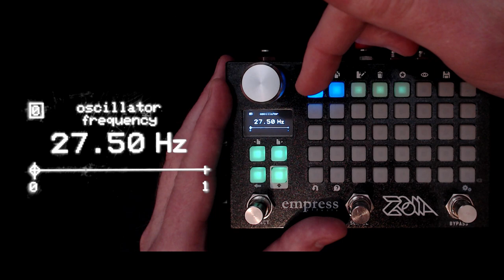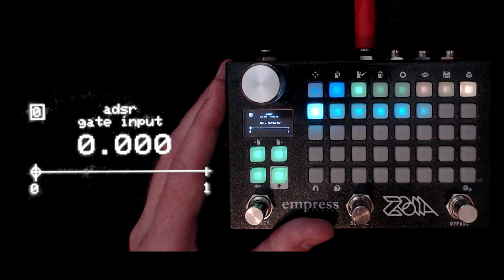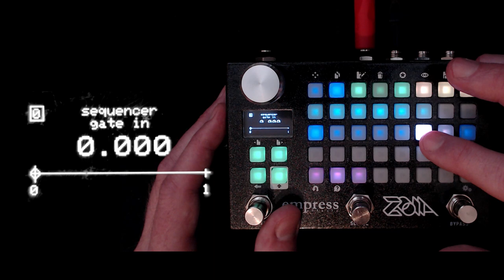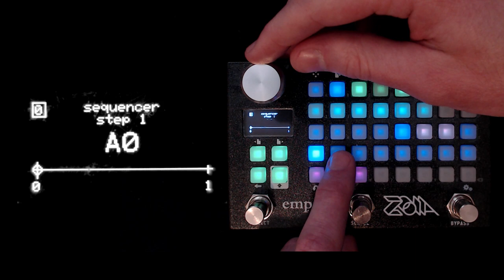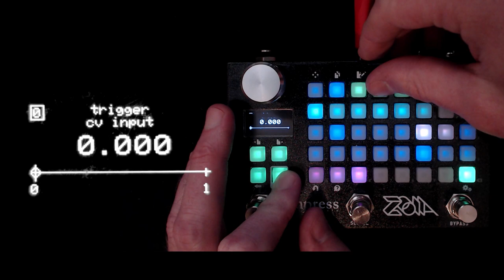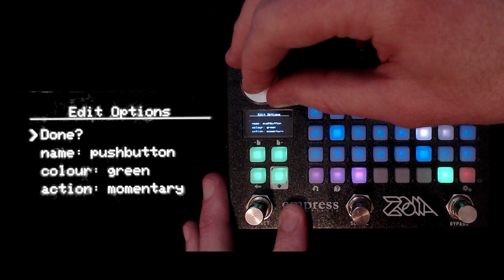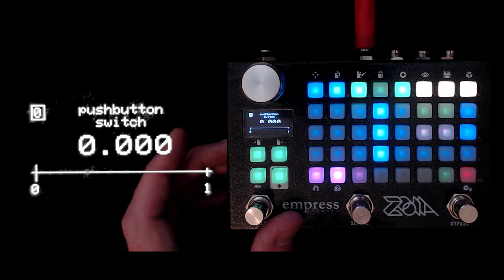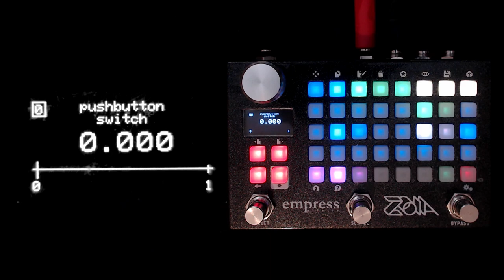Zoia Tutorial: Sequencers Modifying Sequencers - Empress Effects Zoia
Just a short and simple look at how you can modify a looping sequence with one or more one-shot sequences.